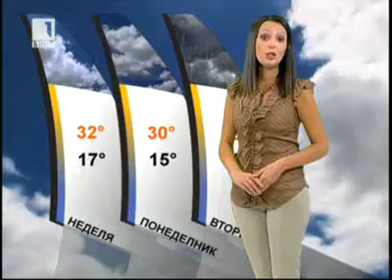BNT Weather forecast Bulgaria - 28.09.2012 (20:50h)